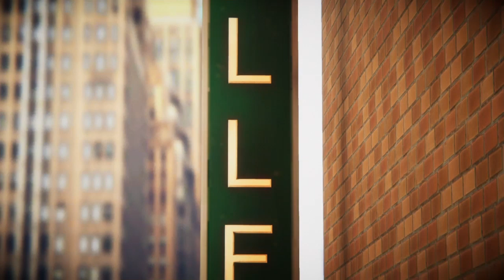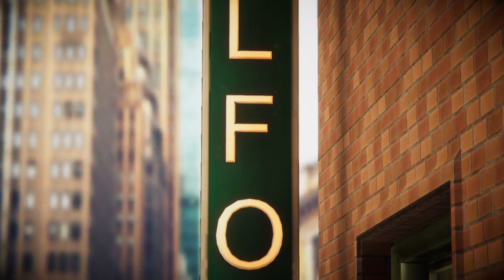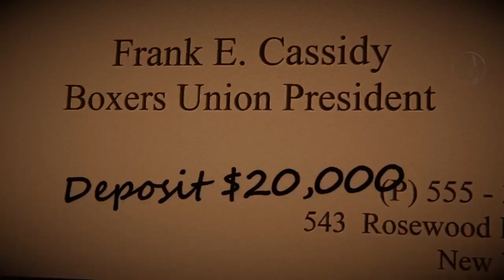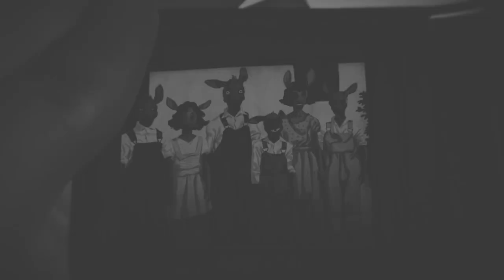Blacksad Under the Skin America's Pussycat Walkthrough Gameplay Part 6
Blacksad: Under the Skin Gameplay Walkthrough Full Game PS4 No Commentary 720p HD let's play playthrough review guide. Showcasing all cutscenes movie edition, all boss fights / boss fights, side missions, upgrades, outfits / costumes, best moments, funny moments, final boss fight and true ending, secret ending.